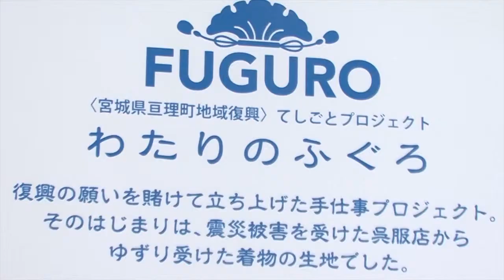Kimono Bags from tsunami-hit Watari, Miyagi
There is an old tradition in this Miyagi south-coastal town of sewing kimono cloth into bags to hold return gifts. These Watari Fuguro (local accent of 'fukuro' [bags]) are now a project to stitch the Watari community back together after the tsunami's devastation.